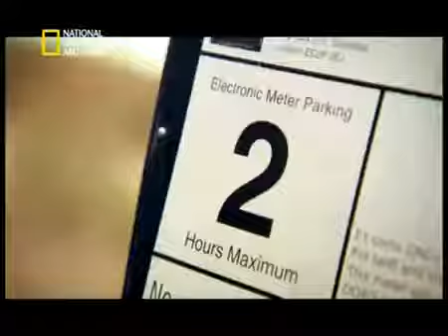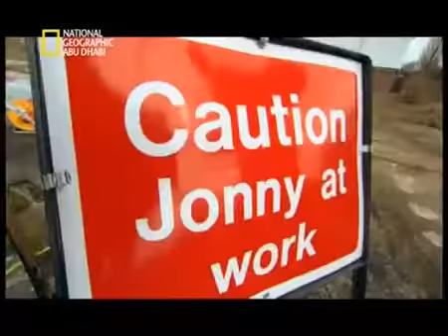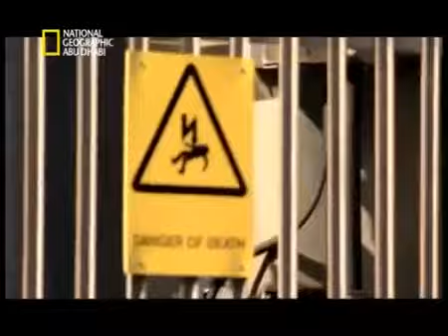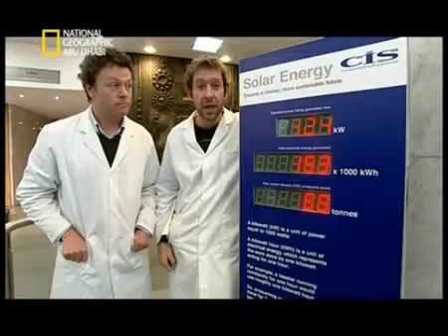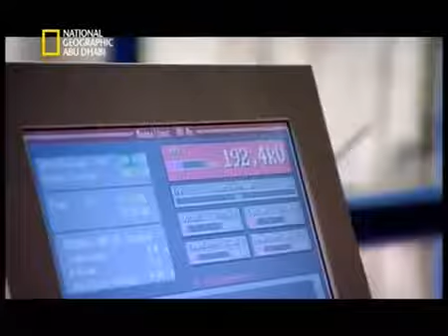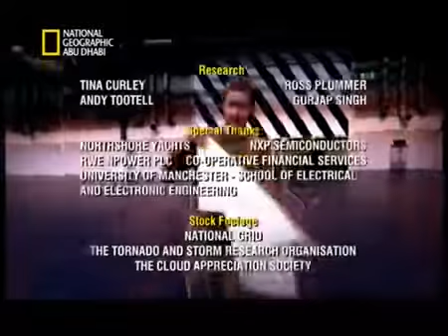وثائقي _ لم اكن اعلم الحلقة 9 _ اشيونال جيوغرافيك